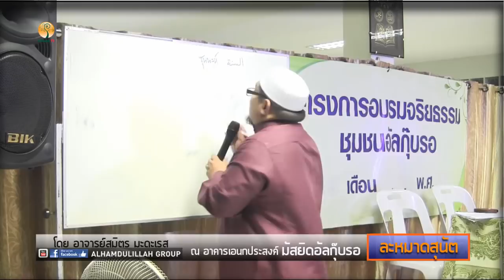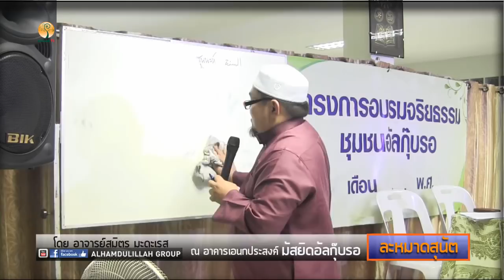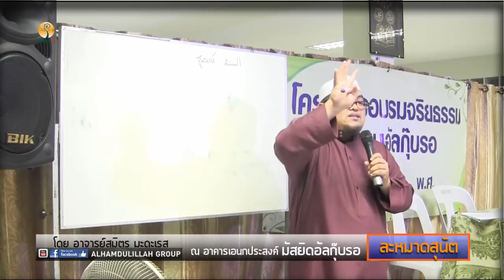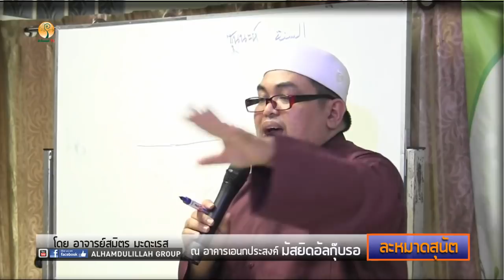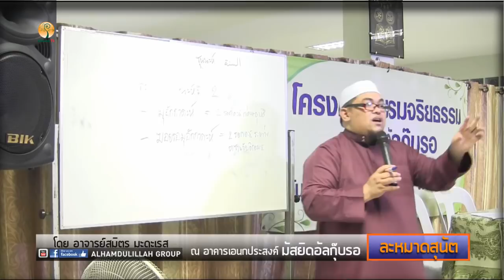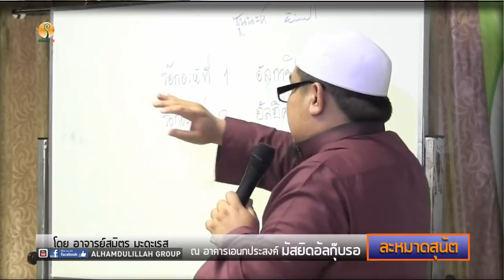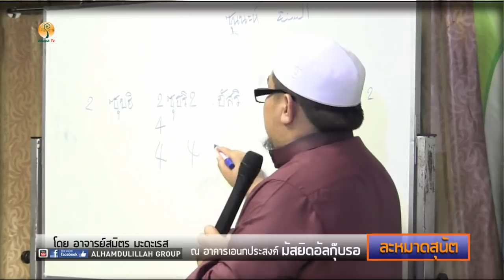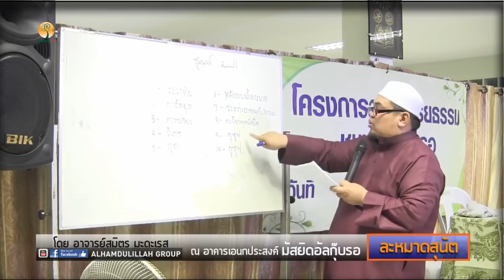AH 1043 ละหมาดสุนัต โดย อาจารย์สมิตร มะดะเรส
09.02.61@อาคารเอนกประสงค์ มัสยิดอัลกุ๊บรอ อ่อนนุช 29 สวนหลวง กทม.

Tel & Line iD :
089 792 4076 (ดาวุด)
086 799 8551 (มูฮัมหมัด)
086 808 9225 (อับดุลการีม)
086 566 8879 (อนัส)